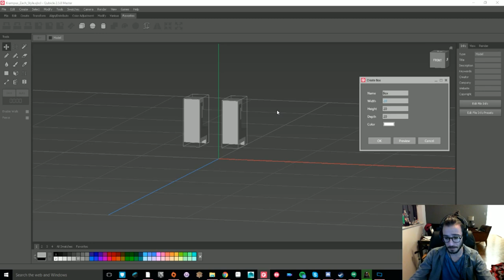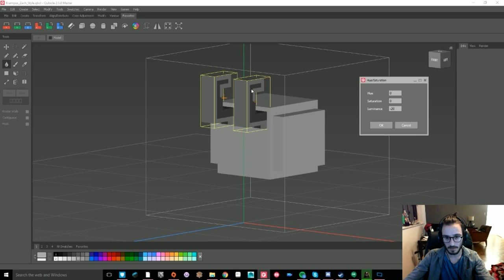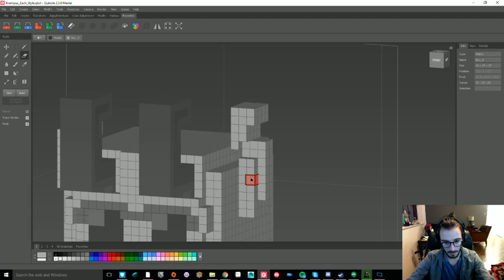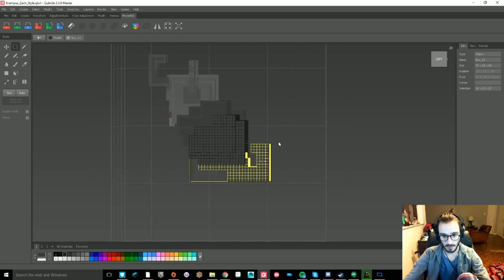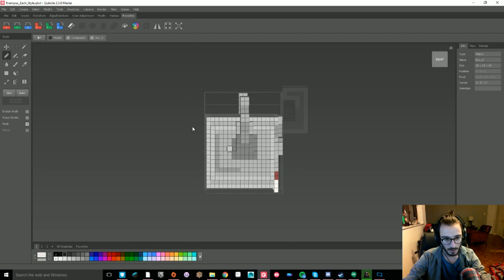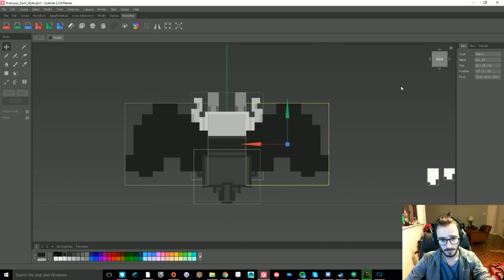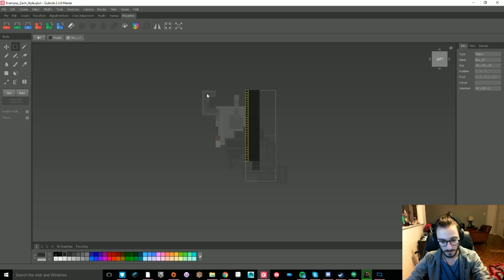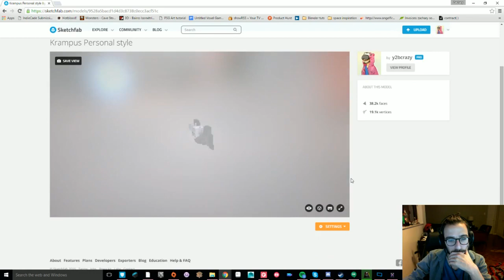Krampus Speed Model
Made a custom Krampus based on binding of Isaac's version.

Modeled in Qubicle in 45m

Rendered in MagicaVoxel